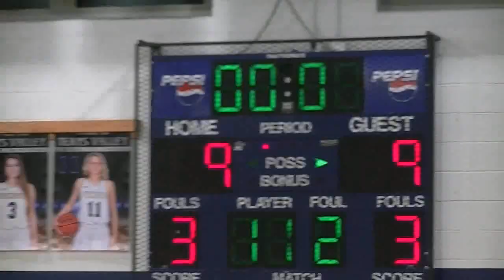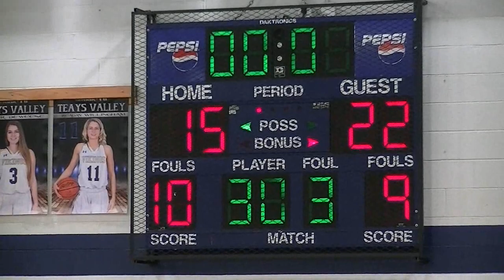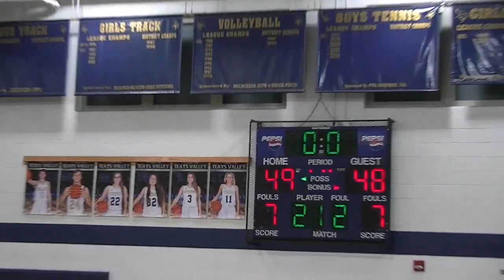Circleville Lady Tigers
Lady Tigers 48 Vs Lady Vikings 49 OT